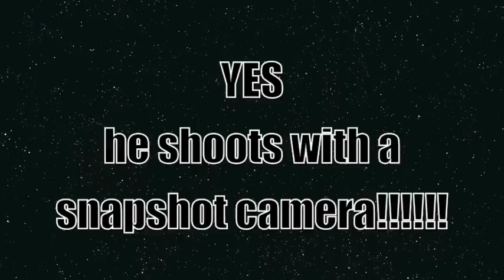photographer terry richardson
did this for school awhile back terry richardson is one of the best in my opinion did this all on imovie